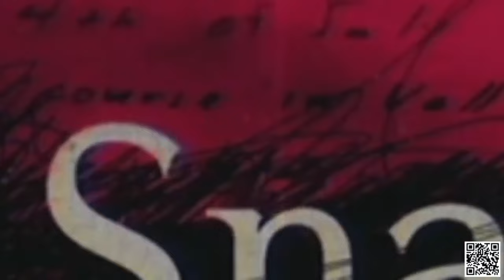Snapped NEW Season 2023🟡🟡Donna Arroyo🟡🟡Snapped Full Episodes NEW